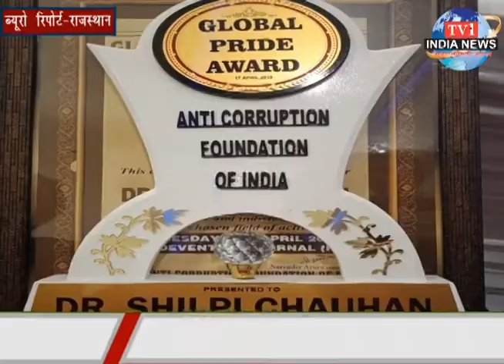tv1indianews-राजस्थान/समाज हित में पहल चला बनाई अलग पहचान पाया........सम्मान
ब्यूरो रिपोर्ट-राजस्थान